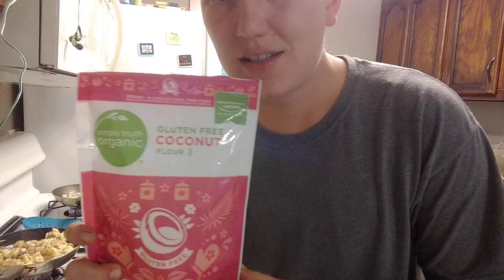Fast, Cheap, and Easy Keto breakfast bowl!! Let's keep Bettering It Forward.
Cheap quick Keto meal for on the go. And did I mention it easy to make! This wholesome meal will keep you going all day!